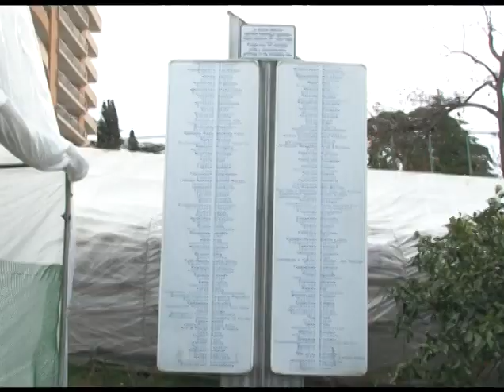В Сочи стартовал форум патриотического движения «Олимпийское завтра России». Новости 24 Сочи Эфкате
На курорте проект проходит уже второй год. В рамках мероприятия молодежь из разных регионов России демонстрирует свои способности в спорте и науке. Сегодня участники форума посетили одну из главных достопримечательностей города — «Дерево дружбы»- и пополнили коллекцию цитрусовых.
Сочи. Новости.
Телеканал Эфкате.